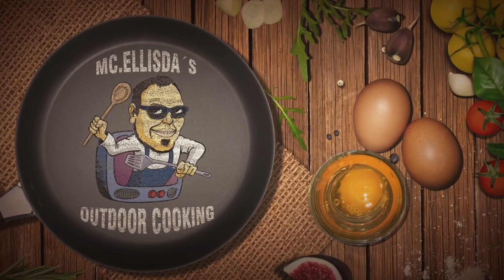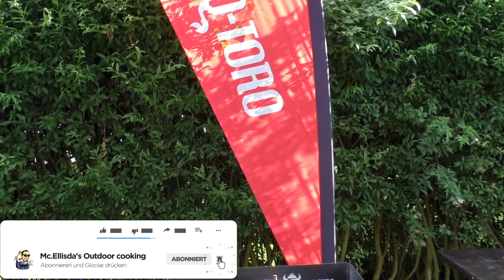#287 - Cherry Cola Crumble aus dem Dutch Oven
Zutaten: (für ca. 6 Personen)
500g Kirschen (ohne Kerne)
100ml Cola
300g Mehl
2 Eigelb
1/4TL Salz
3/4TL Backpulver
1 Pack Vanillezucker
200g Zucker
125g kalte Butter
1 Zitrone (Abrieb und Saft)
2TL Rum
3TL Speisestärke

Zubereitung: (im DO45 von BBQ-Toro)
In einer Gusspfanne die Kirschen mit Cola, Zitronensaft, Zitronenabrieb und ggf. etwas Zucker erhitzen und für ca. 10 Minuten leicht köcheln lassen. Mit Speisstärke andicken damit eine sämige Flüssigkeit entsteht.
Während dieser Zeit, aus Mehl, Eigelb, Salz, Backpulver, Zucker, Butter, Rum die Crumble (Streusel) erstellen.
Ca 3/4 der Crumble Masse in den Deckel des Dutchoven geben und mit den Händen andrücken, dass eine Art Boden entsteht. Die fertige Cola-Kirsch Masse auf dem Boden verteilen.
Zuletzt die restliche Menge Crumble über den Kirschen verteilen.
Den eigentlichen Dutch Oven als Deckel (kopfüber) auf den eigentlichen Deckel mit unserem Crumble geben.
Für ca. 45 Minuten bei ca. 180-200 Grad backen lassen.

Ab Sofort verfügbar:
Gewürzserie MC.ELLISDA´S HIGH FIVE.

2. PIG BANG THEORY - BBQ Rub für Schwein

3. DARKWING DUTCH - Hähnchen Gewürz

4. DUTCH MAHAL - indisches Gewürz

5. CHILI GONZALES - Chili Gewürz

57er Kugelgrill Weber

Pizzaufsatz BBQ-Toro für den GASGRILL:

8-tlg. Dutch Oven Set BBQ-Toro

2te Kamera